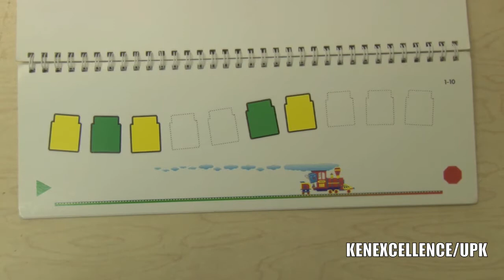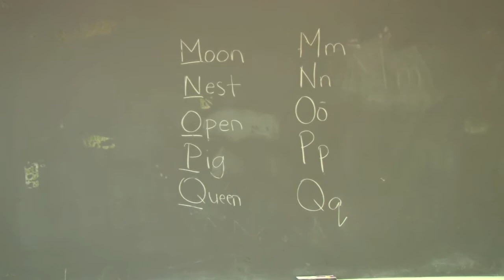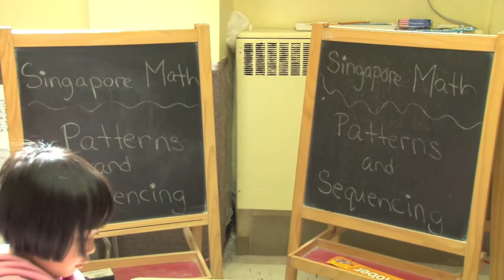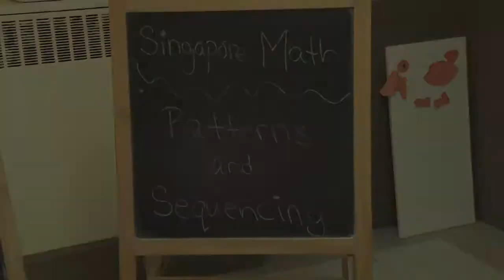Ken's UPK Nov 2012 part 117/180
In this video, the students are practicing block patterns, which is also called sequencing. This is very important information for them to know and also to be able to follow directions.

Our UPK Gifted and Talented program runs from Mondays through Fridays; September 2012 until June 2013. We offer full-time (9:00am-2:00pm) and half-time (11:00am-2:00pm) schedules. The curriculum is as follows:
-Basic Writing
-Basic Reading
-Beginning Phonics
-Singapore Math
-Basic Chinese
-Dance
-Classroom Discipline
-Homework
-Field Trips
etc.

If you are interested in enrolling your child (born in the year 2008 or 2009) in our Gifted and Talented program, please contact .